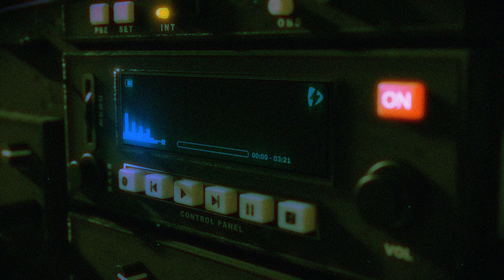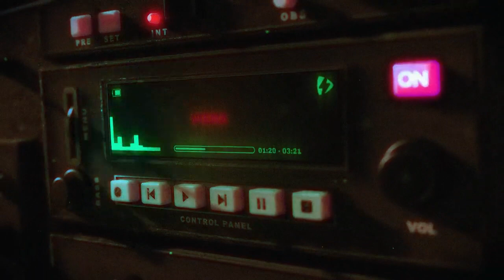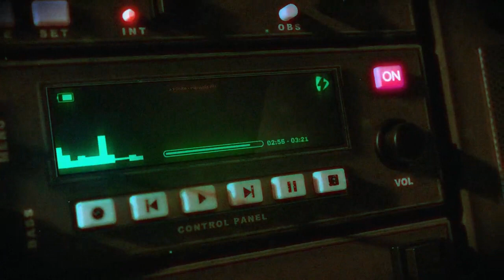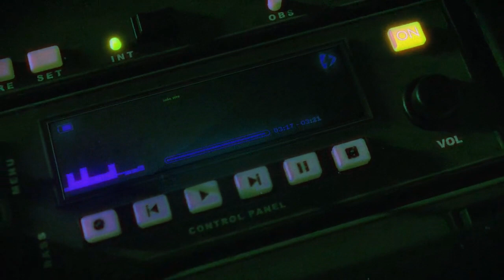Panti, Guna Pūcīte - Pienācis rīts // PRIEKŠNAMS - Latvijas jaunās mūzikas radars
Ar jaunu ierakstu Pienācis rīts 2024. gadu iesāk mūziķu apvienība Panti. Šoreiz reperiem Mada un an, kā arī liriskā pankroka izpildītājam Oskaram Bērziņam, pievienojusies dziedātāja un dziesmu autore Guna Pūcīte.
         Dziesma Pienācis rīts runā par tādām fundamentālām tēmām kā prieku par dzīvi un cilvēka sajūtām šajā sarežģītajā laikā. Tāpat atgādina par lietu kārtību, kas nemainās. Piemēram, izrauties un iespiest grīdā. Beidzot.
         Dziesmas teksta autori ir Madars Kalnītis (Madis) un Andrejs Irbe (an), mūzikas autore - Guna Pūcīte. Guna Pūcīte iespēlējusi taustiņintrumentus un dziesmā dzirdams arī viņas vokāls. Ģitāra un bass – Oskars Bērziņš. Dziesmu producējis Andrejs Irbe un Guna Pūcīte. Dziesmas vizualizāciju veidojis multimākslinieks Ēriks Saksons.
         Madars Kalnītis un Andrejs Irbe jeb Madis un an ir hip hop izpildītāji no Alūksnes. Sākuši rakstīt paši savus tekstus, mūziku un uzstājušies underground pasākumos laikā, kad hip hop ieguva arvien lielāku cienītāju pulku arī Latvijā. Viņu skanējumam raksturīgs melodiskums un abu reperu ikdienā notvertās sajūtas, kuru vēstīšanai izmantotas negaidītas līdzības un atklātums – bieži saburzīts un lieki neizskaistināts, bet nekad bez jēgas. Kopš 2019. gada apvienībā Panti alūksniešus vieno sadarība ar Oskaru Bērziņu, kurš plašāku atpazīstamību ieguvis koncertējot ar grupām MmD, Lisijs Biskvīts un kā solo izpildītājs.
         Savukārt, Guna Pūcīte ir džeza vokāliste un akustiskās popmūzikas izpildītāja. Tāpat viņa izpilda arī savu oriģinālmūziku un dziesmu kaverversijas klavieru pavadījumā. Koncertējusi ar tādiem mūziķiem kā Lauris Valters, Gints Smukais, Anita Intaite un citiem.
         Dziesmas Pienācis rīts iznākšanas datums nav izvēlēts nejauši, pie klausītājiem Spotify tā nonāk tieši pavasarī.